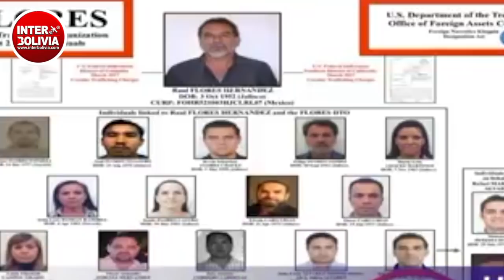🔴 Fiscalía pide informe de NARC0FUNCIONARI0 por delitos y si tiene sentencia en Bolivia y la DEA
Fiscalía pide informe de narc0funcionari0, “No podemos permitir que gente del ampa trabaje en instituciones”
La Fiscal del Distrito de Santa Cruz, Mirna Arancibia, dio a conocer que ha solicitado informe a la fiscalía y poder judicial respecto a la situación legal del narc0funcionari0, Gustavo Alvarez Peralta.
La fiscal manifestó que espera que este lunes se le hagan llegar los informes para ver si el ciudadano buscado por la D E A por d e l i-t_o_s de n4_rc0trá_fico tiene sentencia en Bolivia o cuál es su situación ante un proceso por tráfico de d_r_0-g_as. Arancibia manifestó “no podemos permitir que gente del ampa trabaje en instituciones”.
Fuente

Fuente
Detrás de la verdad